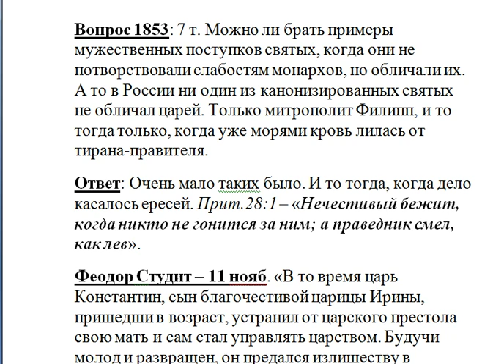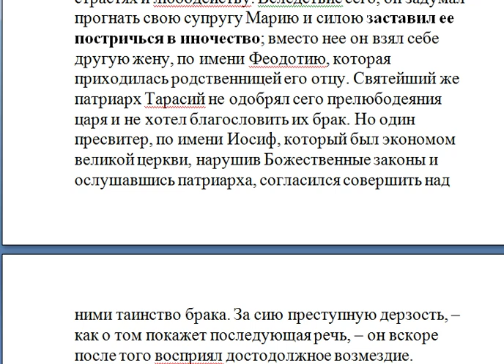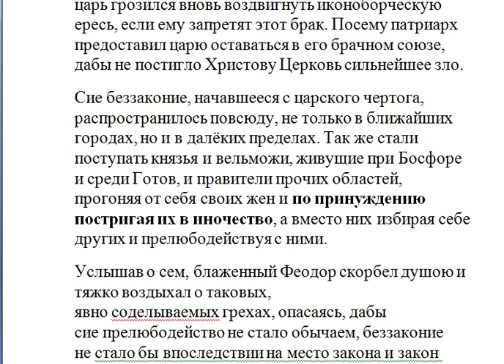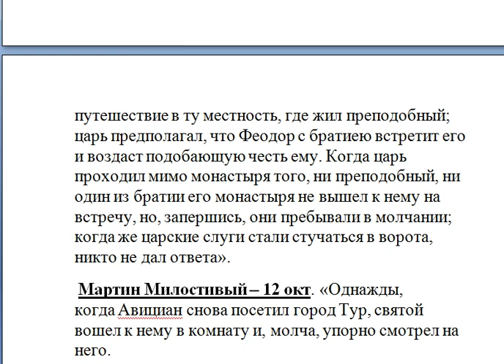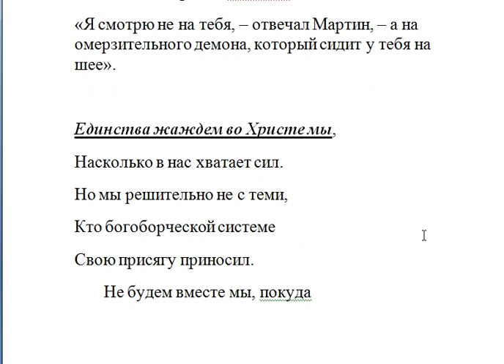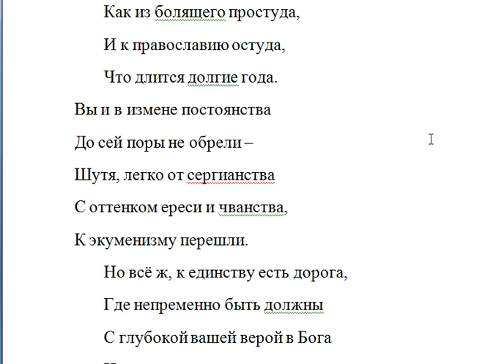Можно ли брать примеры мужественных поступков святых?